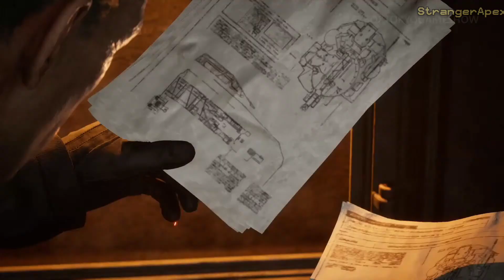Metal Gear Solid - Snake Eater | Official Trailer | Xbox series